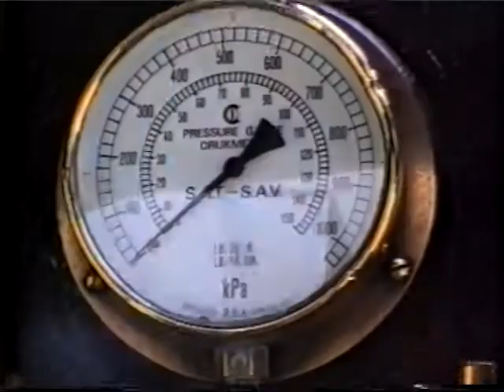25NC 3501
25NC 3501 converted to burn oil.